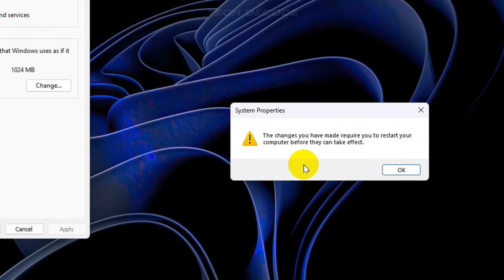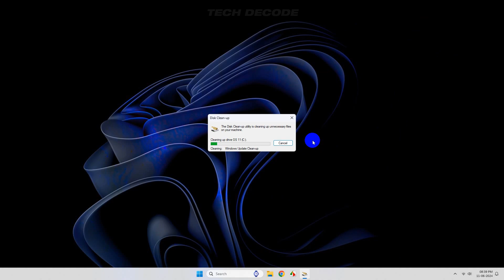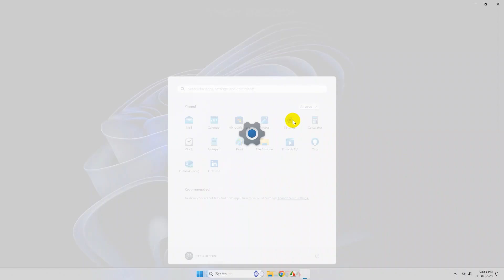How To Fix Aw Snap Error | Google Chrome Ran Out Of Memory